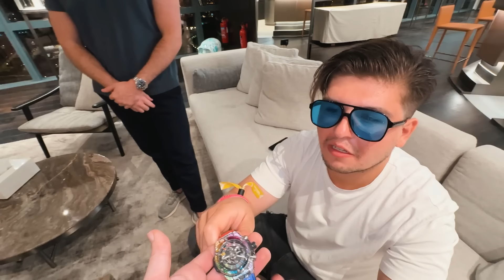GASTÓ $20 MILLONES EN RELOJES DE LUJO 🤑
Esta ciudad no deja de sorprenderme, hasta en las cosas más simples aquí los llevan a otro nivel así que en el video de hoy junto con el niño millonario de México @dominguerovip  les enseñaremos una colección impresionante de relojes. Piezas totalmente fuera de serie y únicas en el mundo así que quédense hasta el final del video porque no imaginan todo lo que están a punto de ver!